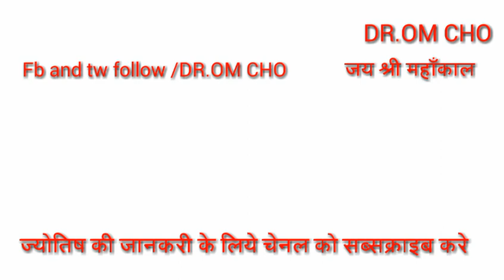कर्क राशि अप्रैल 2020 | Kark Rashi April 2020 | Cancer Horoscope April 2020 | Kark Rashifal 2020